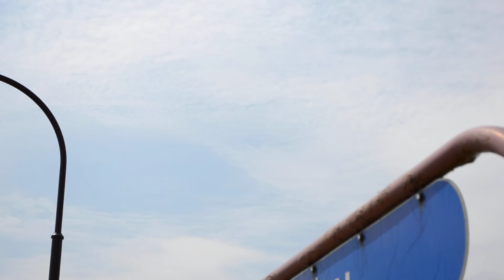VIA TRAIN AND AIRPLANES IN ACTION - MONTREAL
SEEN IN DORVAL.